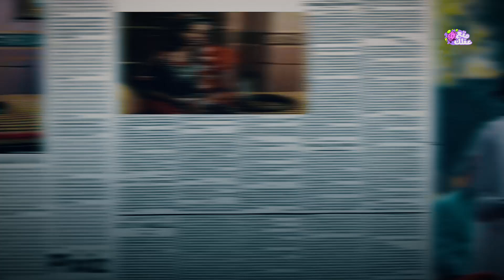شاهد فتاة تتزوج من «ثعبان» - وتفعل معه شئ صادم بعد حفل الزفاف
«وقعت في غرامه».. شاهد| فتاة تتزوج من «ثعبان» وتفعل معه شئ صادم بعد حفل الزفاف
هل تخيلت يومًا أن تعيش برفقة ثعبان؟.. وتضي الباقي من حياتك معه.. كأنه حبيب وزوج..!!  على الرغم من أنه شئ مستبعد بل يكون مستحيل الحدوث ولكن هذا ما يحدث في الهند عندما يقدم أهالى القرى على تزويج فتاة منهم إلى ثعبان في اعتقاد غريب وهو أن هذا الأمر سوف يجلب لهم الحظ.. تمامًا كتقديم القرابين البشرية قديمًا.. أو التضحية بعروس النيل على سبيل المثال